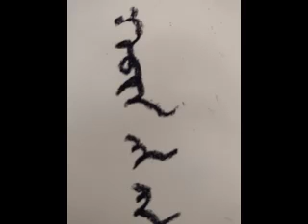хуан-ин jazzfusion experimentalmusic